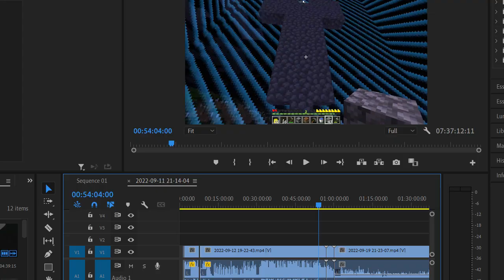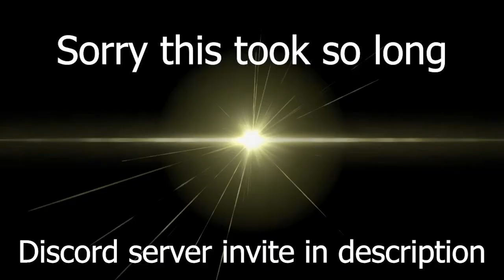Playing Minecraft in one chunk but I'm an idiot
- - Video Discription - -

This video took me too long to make, sorry about how long the wait was.

I played Minecraft in 1 chunk only... except really bad at the game.  Here is a video of me suffering.